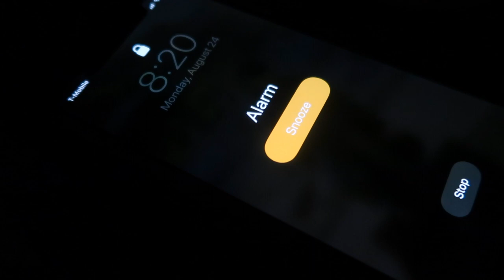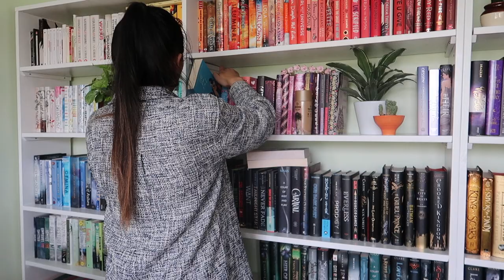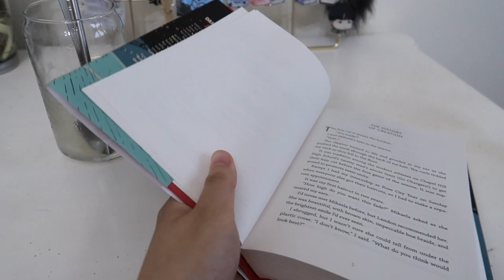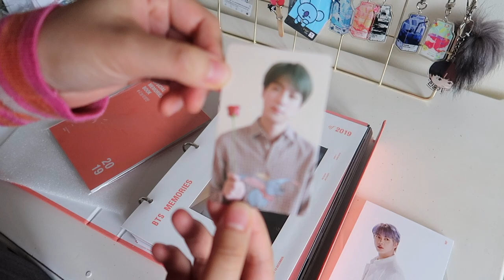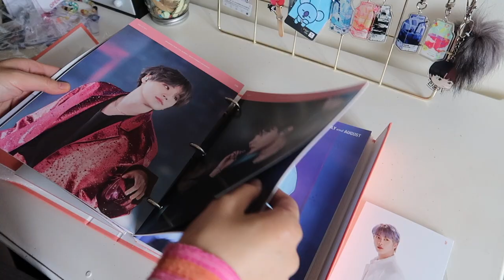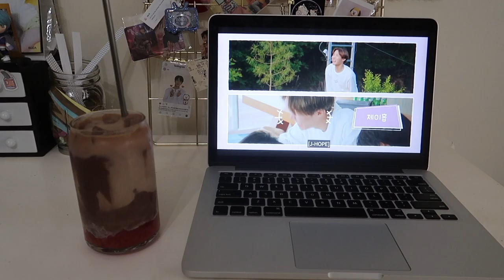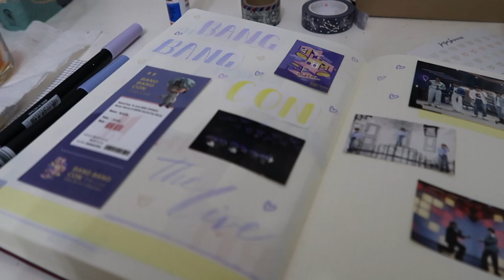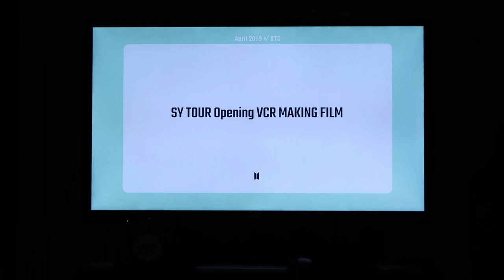week in my life - vlog #1: work from home, home cafe, mic drop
I finally made a vlog of my life from August 24-28, 2020. My days pretty much include work from home as a front-end software engineer, food, home cafe drink making, BTS, hobbies and dance. **Turn on subs for commentary!**  Hope you enjoy! 💜

**Turn on subs for commentary!**